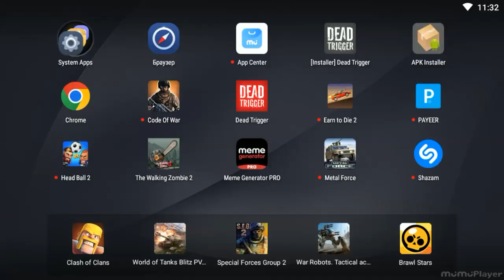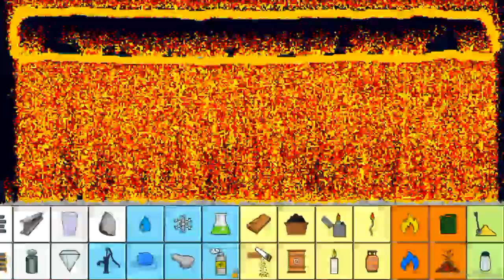Новогоднее Поздравление:Всех с Наступающим Новым Годом!1 Часть